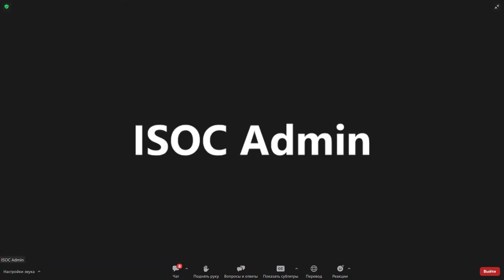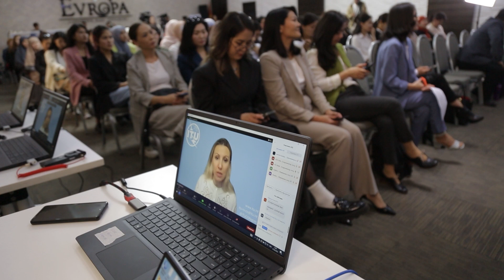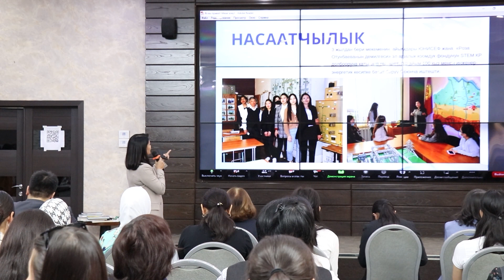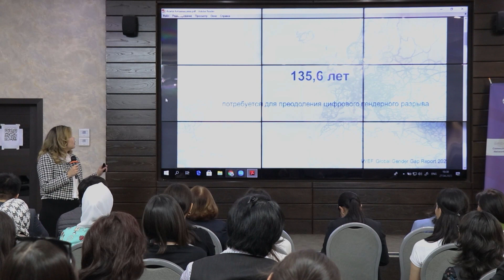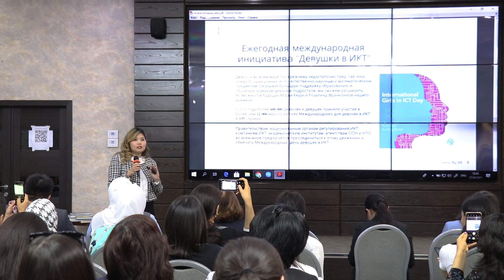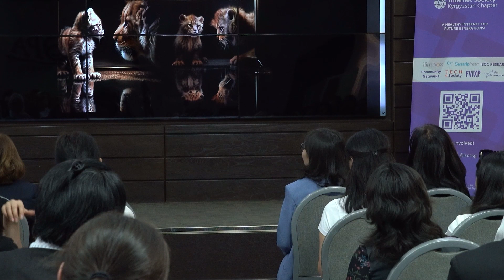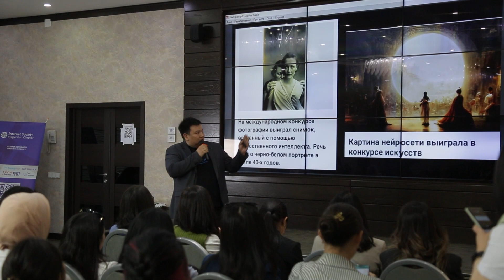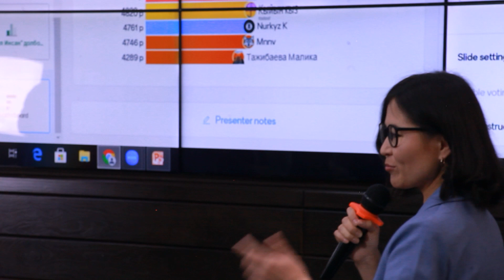"Борбор Азиядагы кыз-келиндерге маалыматтык-технологиядагы мүмкүнчүлүктөр" II эл аралык форум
27-апрелде Бишкекте “Борбор Азиядагы кыз-келиндерге маалыматтык-технологиядагы мүмкүнчүлүктөр” аталышындагы экинчи эл аралык форум өттү. Форумда жергиликтүү жана  эл аралык эксперттер жана маалыматтаык-технология тармагындагы ийгиликтүү айымдар өз тажрыйбаларын бөлүшүп, космоско кантип спутник учурса болот, жасалма интеллектти кантип багынта алабыз, дүйнө талап кылган кесиптер жана алардын келечеги кандай, социалдык тармактарды кандайча пайдага колдоно алабыз, интернетте өзүн коргоо эмнеге керек, заманбап жашоодо финансылык сабаттуулук эмне үчүн маанилүү деген сыяктуу бир нече актуалдуу темалардын айланасында маалымат бөлүшүштү.

Форумда КРнын Санариптик өнүктүрүү министринин орун басары Индира Шаршенова сөз сүйлөп, маалыматтык-технология багытында кыз-келиндердин потенциалы чексиз экенин айтып берди:
“Биздин өлкөдө ITге байланыштуу мамлекеттик кызматтардын 15% айымдар башкарат. Андан сырткары, 5% код жазган айымдар бар. Бул да болсо жакшы көрсөткүч. Айымдар баштаган иш-чаралар, демилгелер ийгиликке жетип, жакшы көрсөткүч көрсөтүп келет. Бирок, өнүккөн технология алыскы региондогу кыз-келиндерге да мүмкүнчүлүк бериши керек. Мисалы, алар кол өнрчүлүк, сүт продукцияларын чыгарып же ж.б. өздөрүнүн продукцияларын электрондук коммерция аркылуу сата алышат. Демек, биз өлкөнүн бардык аймактарында маалыматтык-технологиялык көндүмдөрдү өздөштүргөндү үйрөтүшүбүз керек”.

Ал эми “Эл аралык электр байланыш союзу” КМШ өлкөлөрү боюнча регионалдык жетекчиси Наталья Мочу:
“Аялдарда жана кыздарда эч кандай чек жок жана алардын таланттары бар экенин билип, керектүү билимге ээ болууга умтулуп, бүгүнкү санариптик дүйнөгө катышууга толук укуктуу”,- деп баса белгиледи.

“Интернет Коомунун кыргыз бөлүмүнүн” төрагасы Талант Султанов, кыз-келиндерди колдоо багытындагы иш-аракеттери менен ой бөлүштү:
“Интернет коомунун кыргыз бөлүмүнүн принциптери тууралуу айткым келип турат. Биринчи, бул алгач кыздар үчүн деген принцип. Иш-чараларды уюштурууда алгач кыздарга кызыктуу, пайдалуубу деген ой суроо менен баштайбыз. Экинчи, региондор үчүн биринчи деген принцип. Биз өткөргөн иш-чаралардын 1% гана бүгүнкүдөй шаарда өтөт, калган 99% региондордо уюштурабыз. Эмки жылкы форумду балким биз Ошто өткөрөбүз. Кийинки принцип,  бул биринчи кыргыз тилинде болсун дейбиз. Анткени, санариптешүү тармагында кыргызча маалыматтар абдан аз”, - деди Т. Султанов.

Форум гибриддик форматта өттү. Ага дүйнөнүн жана Кыргызстандын бардык булуң-бурчунан 200дөн ашык жаран катышты. Алардын  арасында студенттер, тигүүчүлөр, мигранттар, окуучулар, мугалимдер, тарбиячылар жана үй кожейкелери болду.
«Борбор Азиядагы кыз-келиндерге маалыматтык-технологиядагы мүмкүнчүлүктөр” форумунун максаты, жаштарды, кыздарды, өзгөчө алыскы айыл-аймактардагы кыз-келиндерди окууга жана технологиялык билим алууга шыктандыруу, инклюзивдүү жана гендердик санариптик ажырымды түшүнүүгө көмөктөшүү, STEM билимин жана санариптик көндүмдөрдү окутууну жактоо, ошондой эле кыздарды жана жаш аялдарды МКТ тармагында карьера жасоого үндөө болуп саналат.

Форум КРнын Билим берүү жана илим министрлиги, КРнын Санариптик өнүктүрүү министрлиги, “Эл аралык электр байланыш союзу” (ITU) жана “Интернет коомунун кыргыз бөлүмүнүн”(ISOC)  кызматташуусу менен уюштурулду.

Тайм-код:
Ачылышы.Саламдашуу сөз
2:11 Индира Шаршенова - Санарип өнүктүрүү министринин орун басары
13:49 Наталья Мочу - Эл аралык электр байланыш союзунун КМШ аймактык директору
20:58 Талант Султанов - Интернет Коомунун Кыргыз Бөлүмүнүн төрагасы
32:05 Марко Зенарро – ICTP Эл аралык теориялык физика борборунун илим, технология жана инновациялар бөлүмүнүн профессору
33:11 Эрманно Пиетросемоли - ICTP Эл аралык теориялык физика борборунун илим, технология жана инновациялар бөлүмүнүн профессору
35:15 Сессия 1. Санариптешүү доорунда кыргыз айымдарына мүмкүнчүлүктөр кандай?
36:42 Жамал Фронтбек кызы - “Мутакалим” уюмунун жетекчиси
43:30 Назгүл Турдубекова - “Балдардын укугун коргоо” лигасынын жетекчиси
48:22 Айсулуу Мейманканова - Эл Аралык Эмгек Уюмунун «Өз Бизнесинди Башта жана Өнүктүр» глобалдык тренинг программасынын мастер тренери
58:57 Зина Кабылбекова - Маркетинг, жарнама жана PR адиси
1:11:25 Элзада Саргашкаева - «Кыргызстан улуттук электр тармагы» ААКтын Массалык маалымат бөлүмүнүн башчысы, Кыргызстандын энергетика тармагындагы аялдар Ассоциациясынын вице-президенти
1:21:01 Асипа Алтымышева - “Эл аралык электр байланыш союзунун” санариптештирүү жана гендер боюнча эксперти
1:31:16 Сессия 2. Технология айымдардын жашоосун кандайча өзгөртүп жатат?
1:34:00 Кундуз Казыбек кызы - “Соло Медиа” ютуб каналынын негиздөөчүсү
1:42:20 Дилбара Муратова - Бал аарычылык тармагындагы ишкер айым, экперт, Ecobee брендинин негиздөөчүсү
1:47:45 Сапаргүл Абдинабиева - “Санарип Инсан” долбоорунун медиа-эксперти
1:54:15 Айпери Бозоева - “Tech4society” долбоорунун эксперти
2:09:33 Төлөгөн Аматов - Билим берүү жана илим министрлигине караштуу "Жаңы китеп" мекемесинин директору
2:21:14 Алтынай Сариева - Кыргыз Космостук программасынын адиси
2:29:24 Жыйынтыктоо. Конкурс